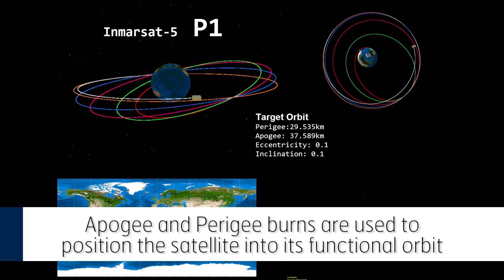Inmarsat | SpaceBytes S2E6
It's the final episode of this series and we meet cyclist and Inmarsat Payload Engineer Ben Moore. After working on the development of the I-5 F4 satellite he is keen to follow the progress of the spacecraft now that it is in space.